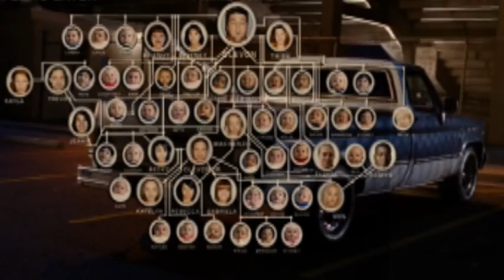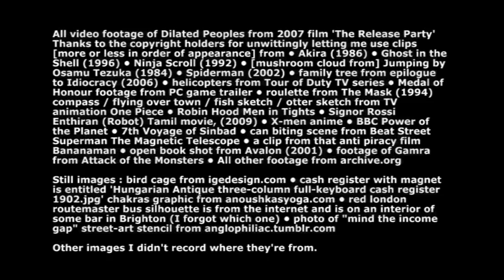Herbaliser feat. Rakaa Iriscience VERBAL ANIME hip hop music video / AMV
Music video for this awesome track by Herbaliser/Iriscience of Dilated Peoples containing various animations and movie clips edited on Premiere Pro.
Loved this track since 2002, it's from the 'Good Girl Gone Bad' single, I got 2 copies on 12".
You can buy it digital from Ninja where I purchased the wav  file used in this video:

Since I'm a big fan of hip hop and I love Akira and One Piece TV animation making this was a no-brainer. Got the idea sitting in the reception of my doctor's surgery.
Just cobbled it together with the first things that came to mind, and the first things which caught my eye on google image search and archive.org video search.
Anyone got any info on public domain video drop me a line, it's a useful resource!
All the copyrighted stuff I ripped from bittorrent. hopefully the video won't get removed, I didn't use more than a few seconds and I don't plan to make any money from this, just a hobby. If anyone holds the copyright and has a problem with their content in this video let me know but more than anything I suppose the video is simply to promote animation and hip hop culture two of the art forms I love - ENJOY!
Credits follow...

All video footage of Dilated Peoples from 2007 film 'The Release Party' • Thanks to the copyright holders for unwittingly letting me use clips [more or less in order of appearance] from • Akira (1986) • Ghost in the Shell (1996) • Ninja Scroll (1992) • [mushroom cloud from] Jumping by Osamu Tezuka (1984) • Spiderman (2002) • family tree from epilogue to Idiocracy (2006) • helicopters from Tour of Duty TV series • Medal of Honour footage from PC game trailer • roulette from The Mask (1994) • compass / flying over town / fish sketch / otter sketch from TV animation One Piece • Robin Hood Men in Tights • Signor Rossi • Enthiran (Robot) Tamil movie, (2009) • X-men anime • BBC Power of the Planet • 7th Voyage of Sinbad • can biting scene from Beat Street • Superman The Magnetic Telescope • a clip from that anti piracy film • Bananaman • open book shot from Avalon (2001) • footage of Gamra from Attach of the Monsters • All other footage from archive.org

Still images : bird cage from igedesign.com • cash register with magnet is entitled 'Hungarian Antique three-column full-keyboard cash register 1902.jpg' chakra graphic from anoushkasyoga.com • red london routemaster bus silhouette is from the internet and is on a wall of some bar in Brighton (sorry I forgot which one) • photo of "mind the income gap" street-art stencil from anglophiliac.tumblr.com

Other images sorry I didn't record where they're from.